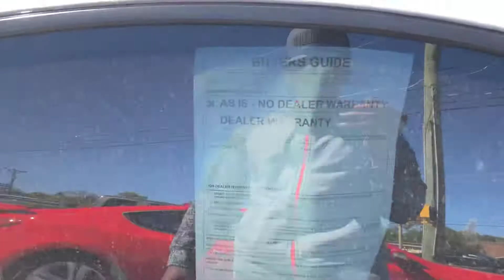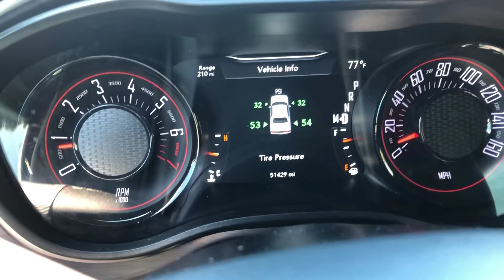BURNOUT IN MY MOPAR DODGE CHALLENGER/ NEW TIRES FOR THE GO MANGO CHALLENGER @LOPEZ WHEEL N TIRE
Burnout in my Dodge Challenger as get new tires for juice